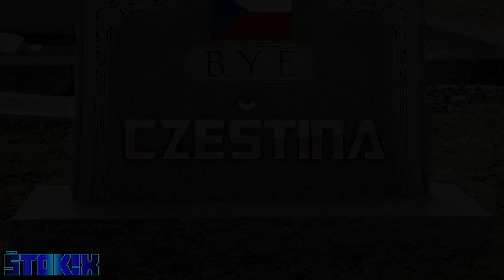SORLEX - NAŠE ČEŠTINA | PARODY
Dneska to bude po dlhšej dobe ďalšia paródia, tentokrát na Sorlexov song Naše Škola. :D Pokiaľ sa vám toto video páčilo, nezabudnite dať LIKE alebo zdielať svojim kamošom. :D